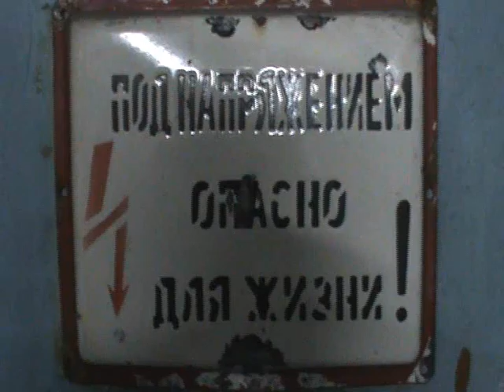javelin training. Indoor. Oleksandr Pyatnytsya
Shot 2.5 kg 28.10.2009